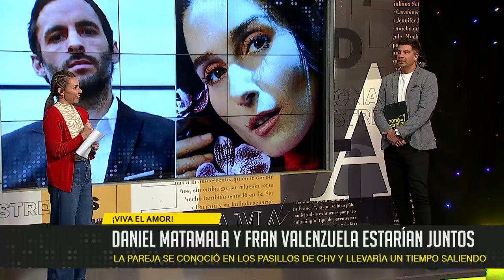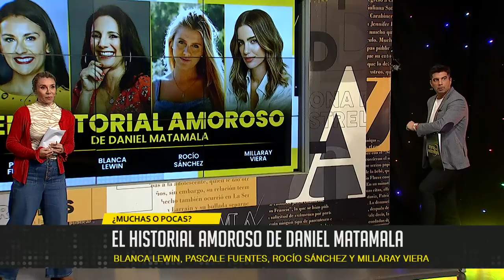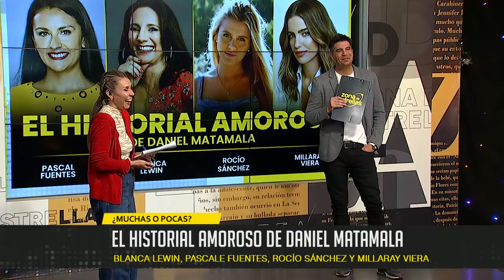¿Nació el amor? El inesperado romance entre Daniel Matamala y Fran Valenzuela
En ZondeEstrellas unimos todos los puntos conectores de lo que podría ser el romance más reciente en la industria del espectáculo chilena. ¿Cómo comenzó?, ¿Dónde surgió el amor? Te lo contamos a continuación.